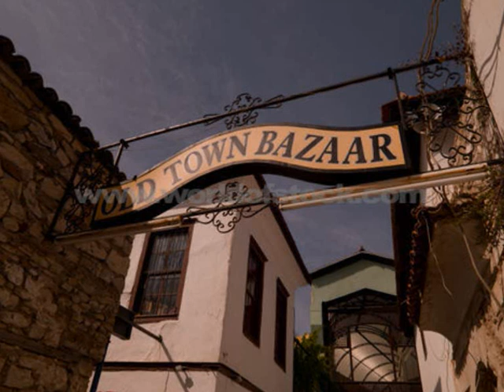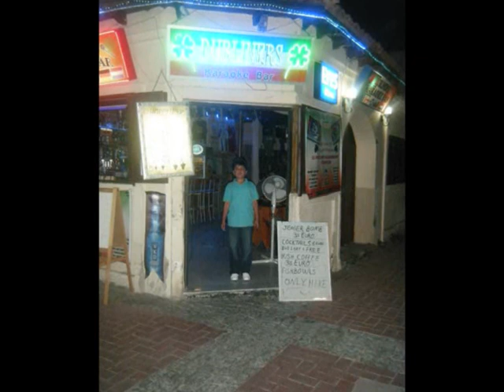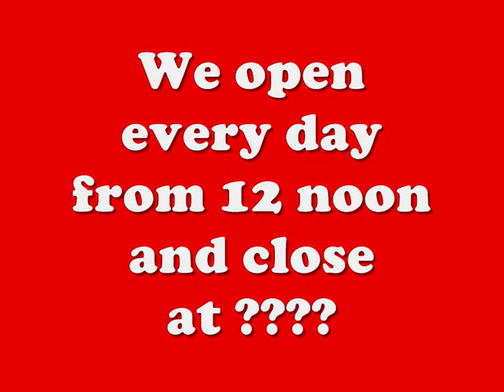The Dubliner's Bar Kusadasi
A few pictures of our staff and customers at The Dubliner's Karaoke Bar Kusadasi Turkey